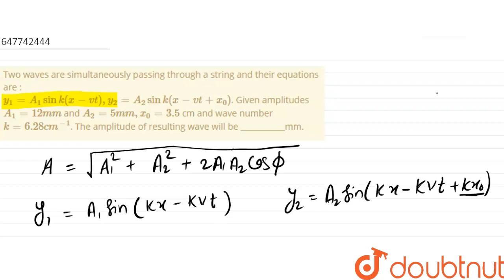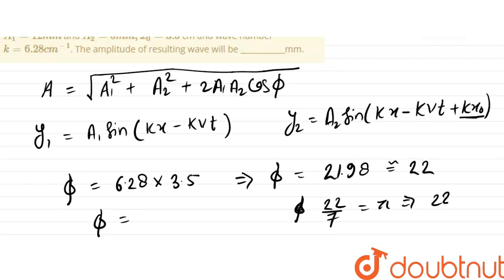Two waves are simultaneously passing through a string and their equations are : y_1 =A_1 sin k(x...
Two waves are simultaneously passing through a string and their equations are : y_1 =A_1 sin k(x - vt), y_2=A_2 sink(x- vt+x_0). Given amplitudes A_1 =12 mm and A_2 =5 mm, x_0 = 3.5 cm and wave number k = 6.28 cm^( - 1). The amplitude of resulting wave will be ___________mm.
Class: 12
Subject: PHYSICS
Chapter: JEE MAINS 2021
Board:IIT JEE

👉 Have Any Query? Ask Us.